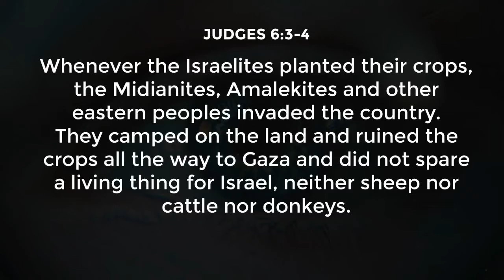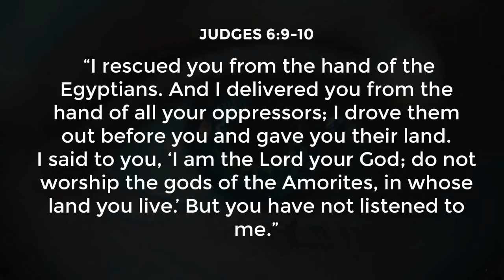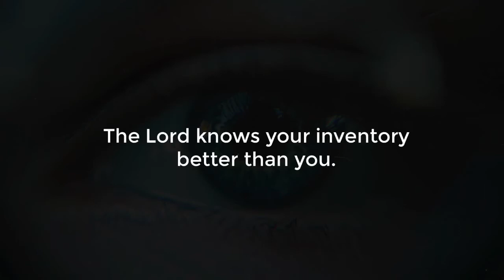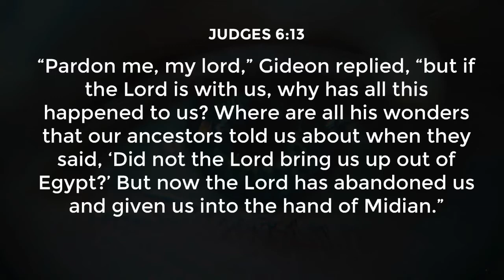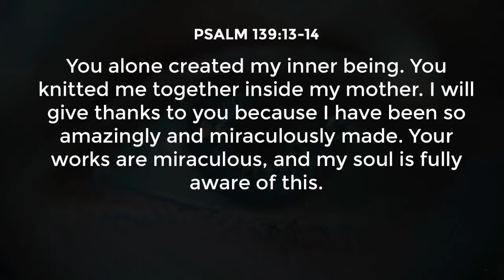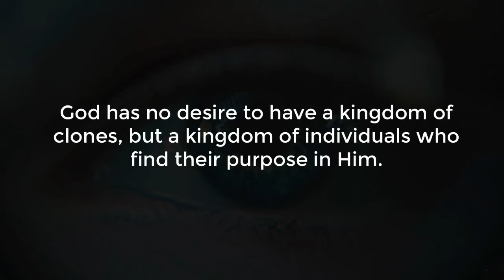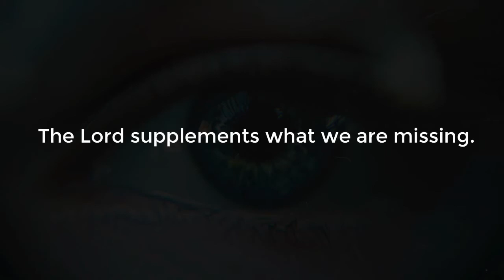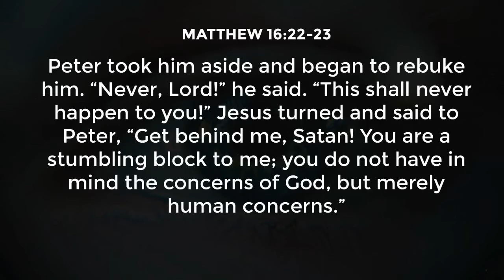Can You See the Real You?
Kevin Hockenbury